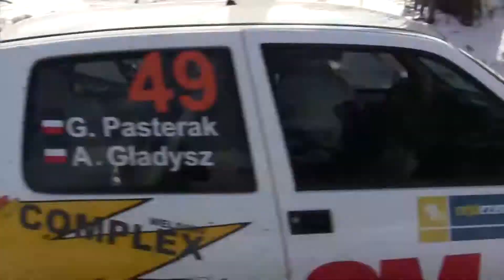7 Rajd Czechowicki 2013 - Grzegorz Pasterak Adam Gładysz Fiat CC by OesRecords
Nazwisko Imię Kierowca pilot, auto, nr startowy